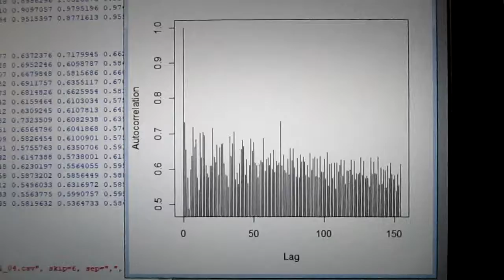統計数理に基づいた「超音波技術（R言語）」